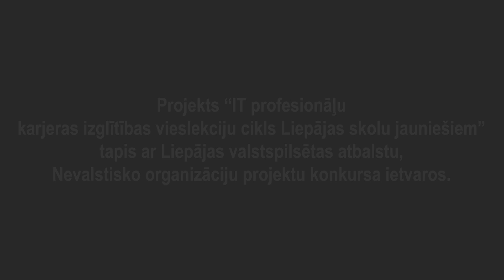Agnese Damberga par grafisko mākslu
👩‍🎨  Vai esi aizdomājies, kāda ir grafiskā mākslinieka ikdiena? Vai tiešām viņi visu dienu rada mākslu?

Uz šo un daudziem citiem jautājumiem, mums atbildēs Agnese Damberga, grafiskā māksliniece uzņēmumā December Design.
Pie tam Agnese pastāsta arī to, kāds bija viņas ceļš līdz karjerai šajā pasakainajā un krāsainajā IT nozarē 🎨 🖌

Projekts “IT profesionāļu karjeras izglītības vieslekciju cikls Liepājas skolu jauniešiem” tapis ar Liepājas valstspilsētas atbalstu, Nevalstisko organizāciju projektu konkursa ietvaros.

👉Liepājas tehnoloģiju klasteris apvieno IT un digitālo jomu entuziastus, speciālistus, organizācijas un uzņēmumus, radot iespējas:
🔹sadarboties un apmainīties kompetencēm un zināšanām;
🔹attīstīt un sekmēt informāciju tehnoloģiju nozares attīstību;
🔹veicināt jaunu darba vietu rašanos un digitālo prasmju apguvi.

💡Ja tev ir ideja kopīgam projektam, sazinies ar Liepājas tehnoloģiju klastera biedriem.